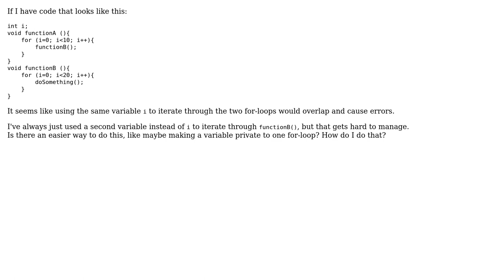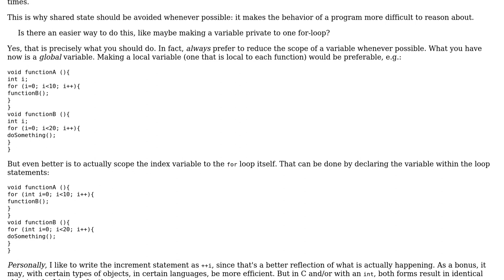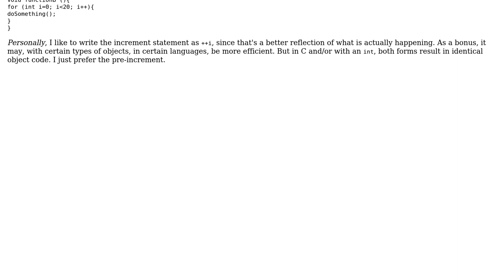Software Engineering: How do I manage multiple nested for-loops without using multiple variables?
With thanks & praise to God, and with thanks to the many people who have made this project possible! | Content (except music & images) licensed under CC BY-SA | Music | Images & others | With thanks to user Noah Smith user lennon310 user Cody Gray user 8bittree and the Stack Exchange Network Trademarks are property of their respective owners. You are responsible for your own actions.